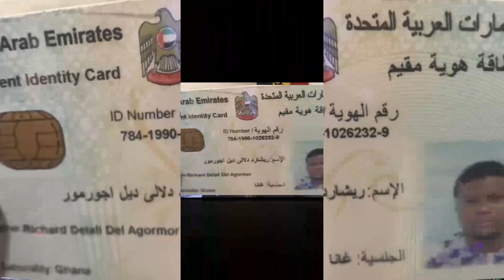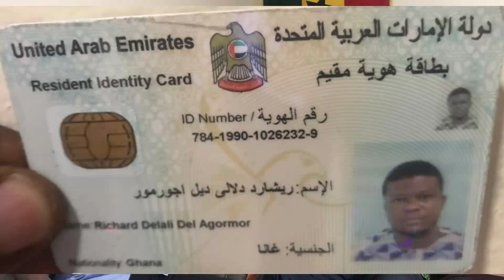How to travel and work in Dubai, US and Canada.( The hidden truth)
Check out this video on How to travel and work in Dubai, US and Canada